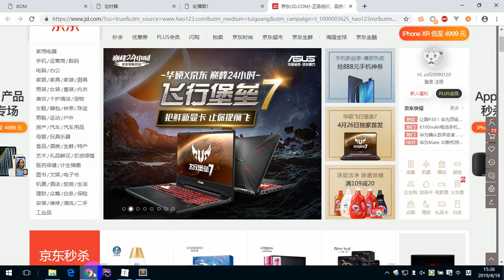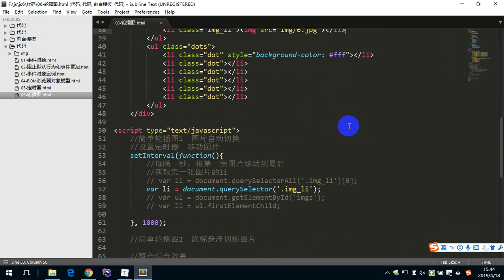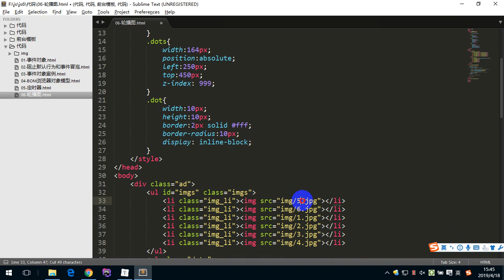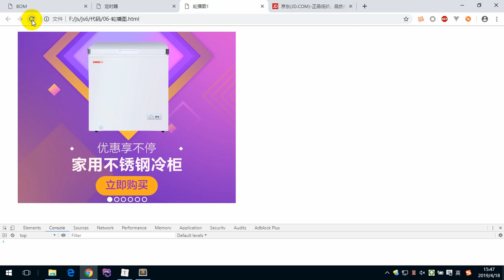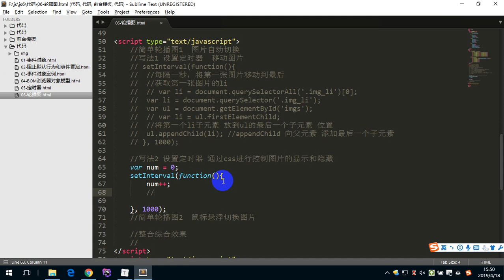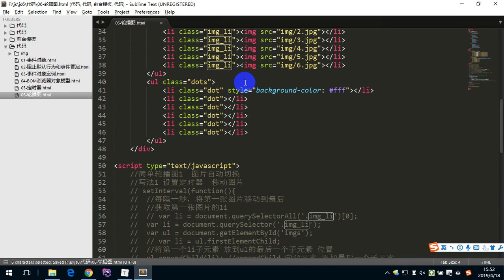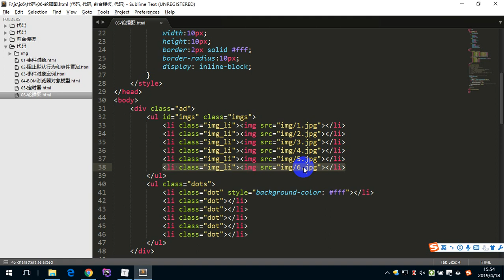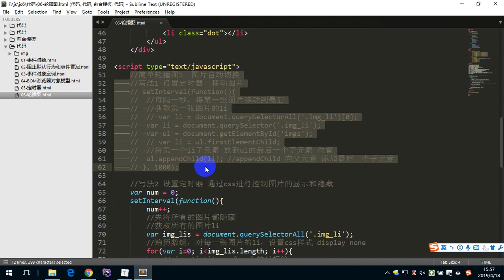JavaScript 6 - 9 轮播图 自动切换图片